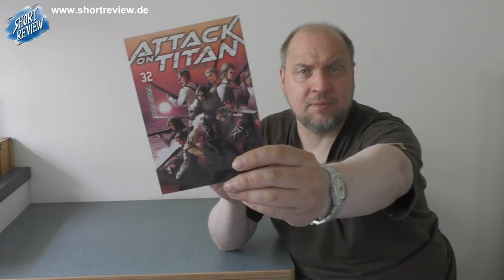Flohmarkt PICK UP's Juni 2022 (Toys, Games, Buch, Manga) - (SHORTREVIEW Re-View)